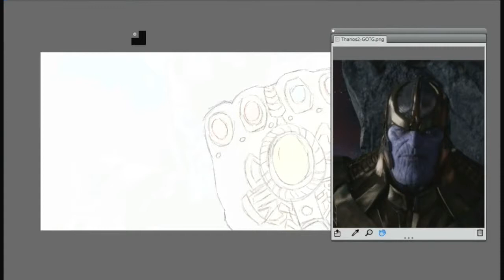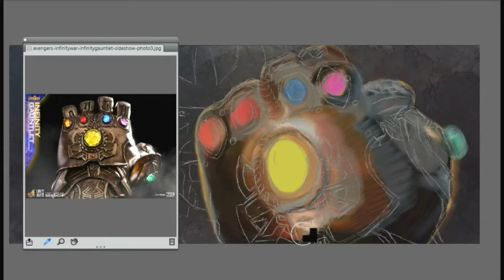Infinity Gauntlet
Digital Painting of Thanos and his Gauntlet